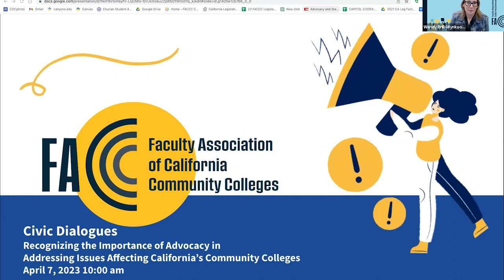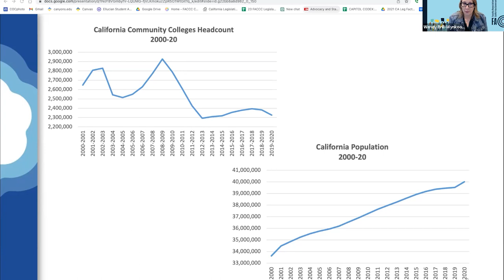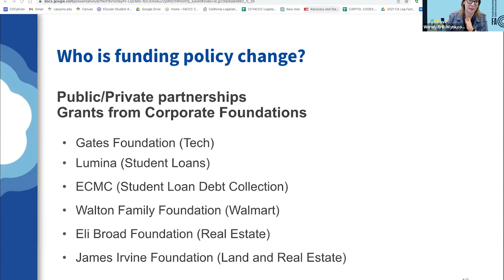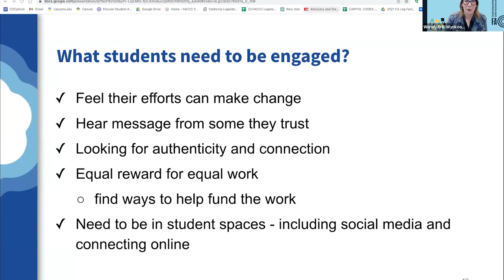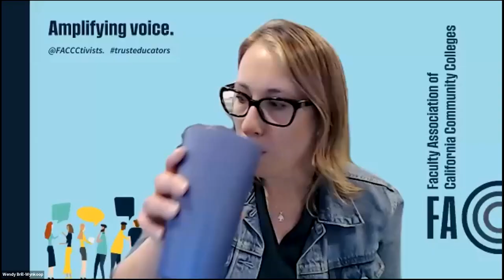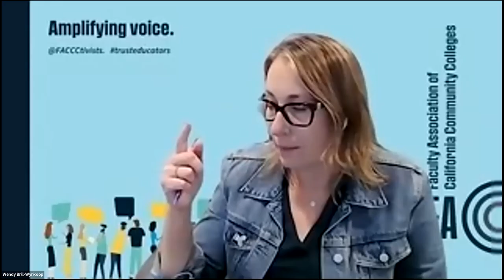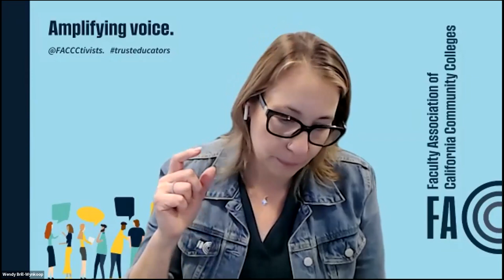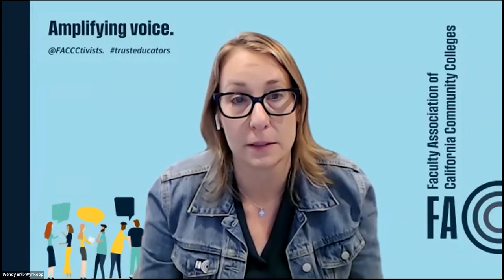Civic Dialogues - Spring 2023 - Wendy Brill-Wynkoop, FACCC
Recognizing the Importance of Advocacy in Addressing Issues Affecting California’s Community Colleges

Wendy Brill-Wynkoop, President, Faculty Association of California Community Colleges